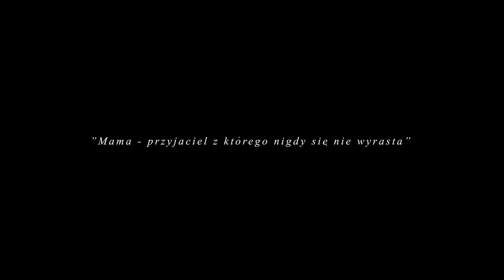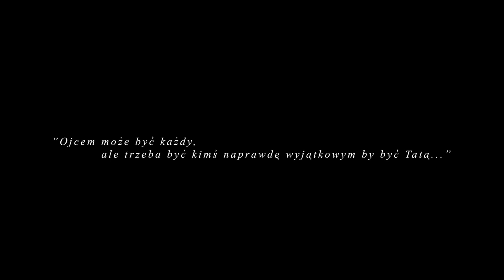Wzruszające podziękowania dla rodziców | K&K | BERESFILM